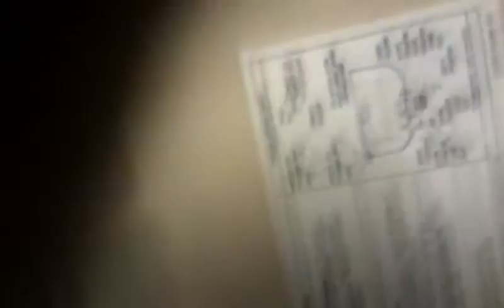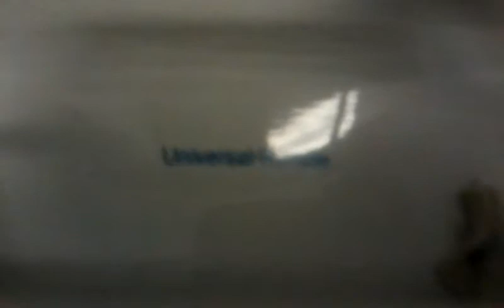2004 Kohler Highline Pressure Lite,Early 2000's Universal Rundle Athens & Crane Manhattan.3gp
Office Depot Pembroke Commons Pembroke Pines,FL